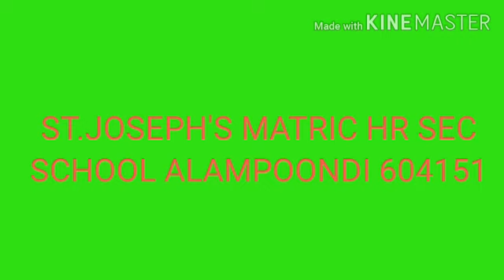St.Joseph School of Alampoondi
prayer Mass